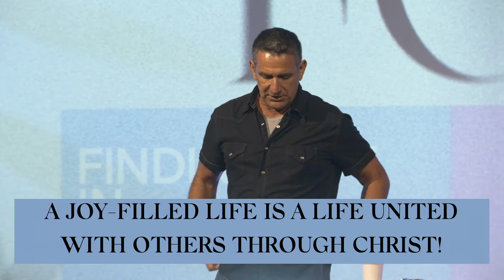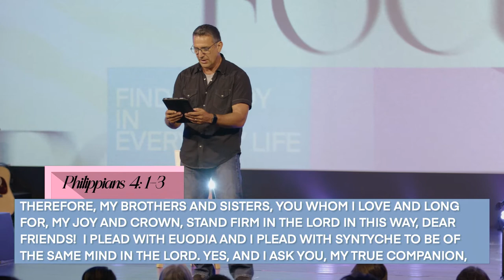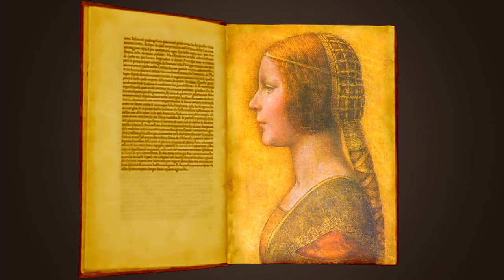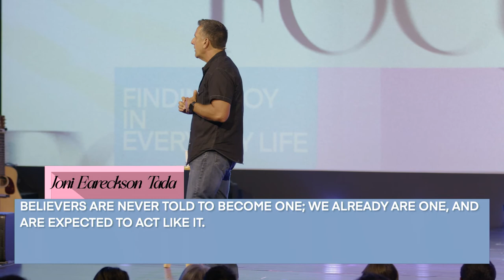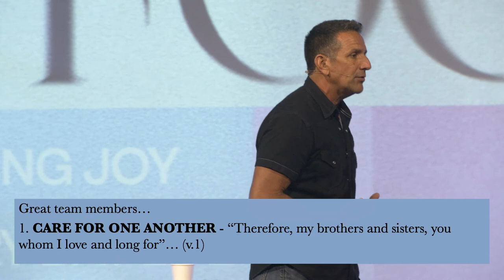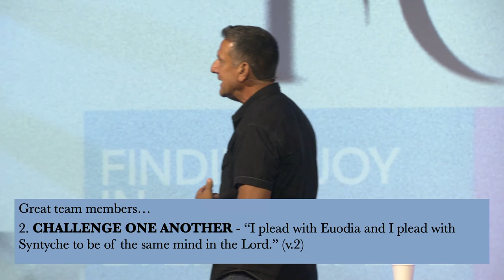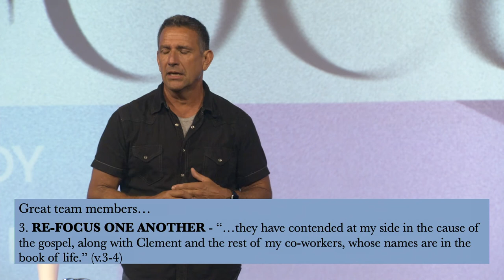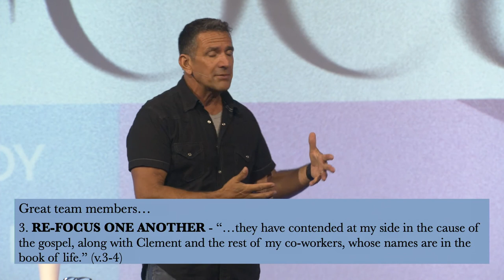Shift Your Focus | Joy in Unity | Week 5 | John Loera | MESSAGE ONLY